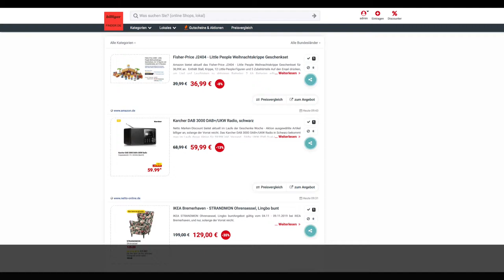Schnäppchen/Billiger des Tages 4.11.19 - Karcher DAB 3000 DAB+/UKW Radio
Heute ist Schnäppchen/Billiger des Tages  - Karcher DAB 3000 DAB+/UKW Radio.